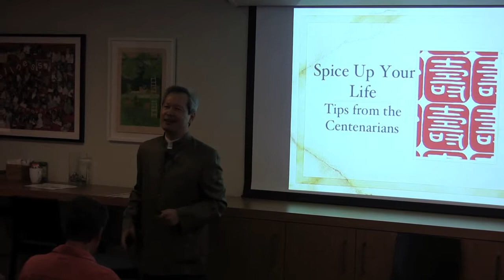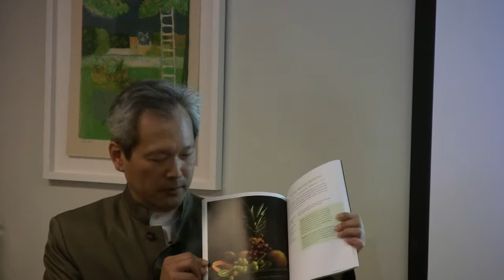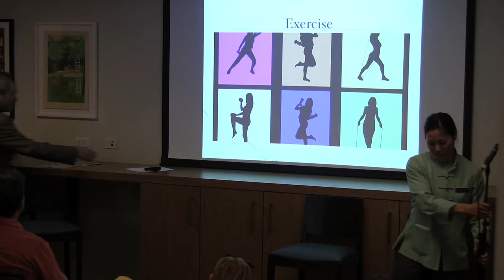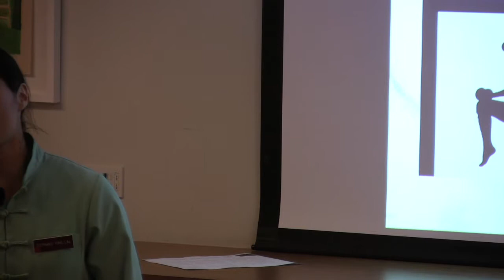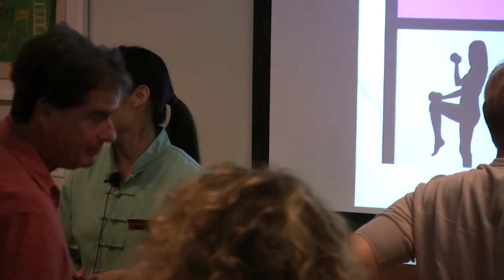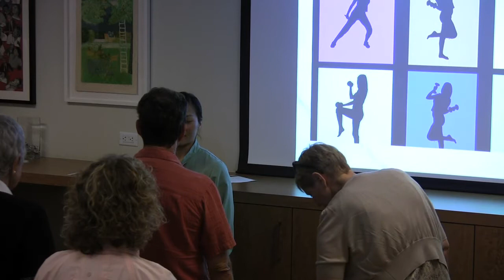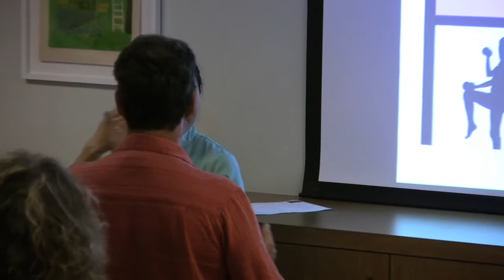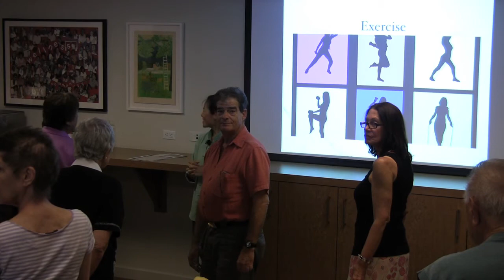LACNETS - "Spice Up Your Life: Tips from Centenarians" Dr. Mao, Founder of The Tao of Wellness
Spice Up Your Life: Tips from Centenarians featuring Dr. Mao, founder of The Tao of Wellness, Santa Monica & Newport Beach